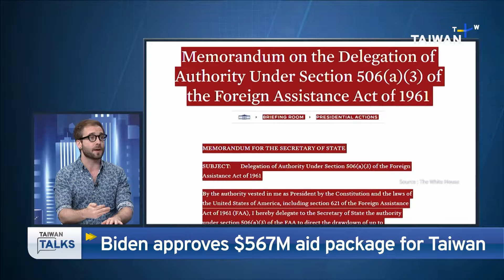How the China Factor May Affect the Upcoming U.S. Elections | Taiwan Talks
With the U.S. presidential election approaching, what stances do Donald Trump and Kamala Harris hold toward China? How are these positions influencing the dynamics of the election? Our guests, Tsai Jung-hsiang and Lev Nachman, share their observations.